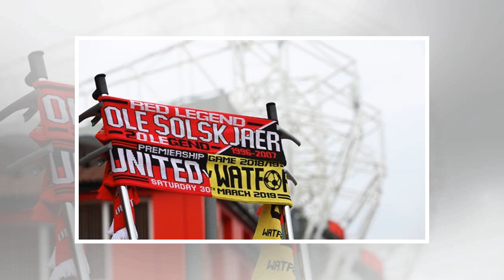ManUtd News - Man Utd 2-1 Watford: Rashford and Martial on target, Man Utd move above Arsenal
It was a far from impressive performance from United but goals from Marcus Rashford and Anthony Martial earned the victory which moved them up to fourth in the table, level on points with third-placed Tottenham. United took the lead in the 28th minute when Luke Shaw played a delightful through ball into the path of Rashford who clipped it past advancing Watford keeper Ben Foster. Watford enjoyed plenty of possession in United's half and looked dangerous when breaking but United made sure of the ...